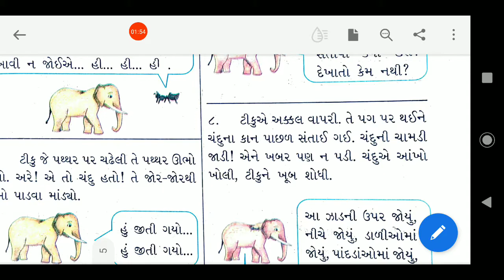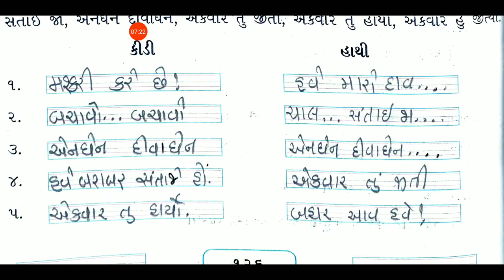06/01/2021, ધોરણ-3, કલશોર